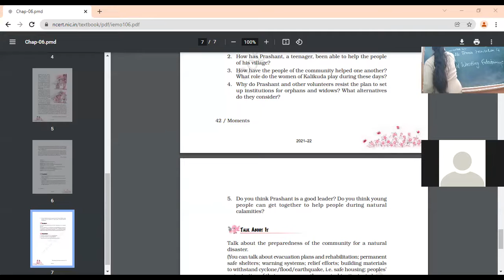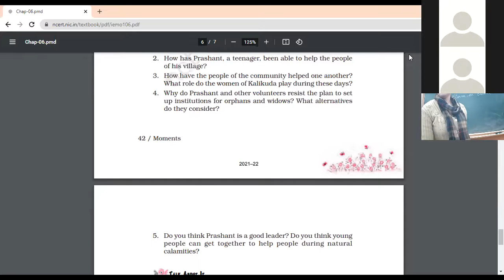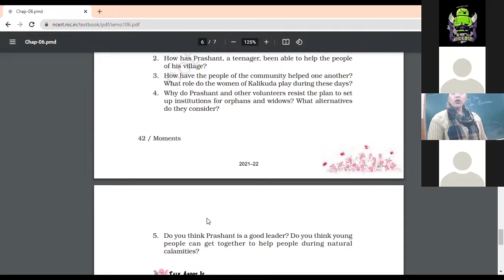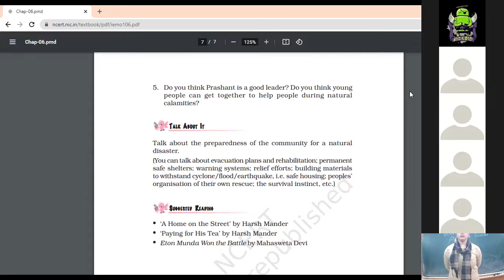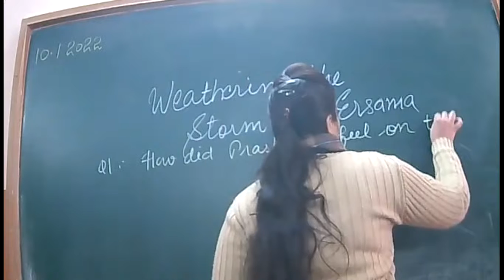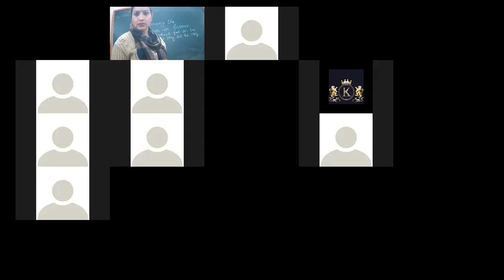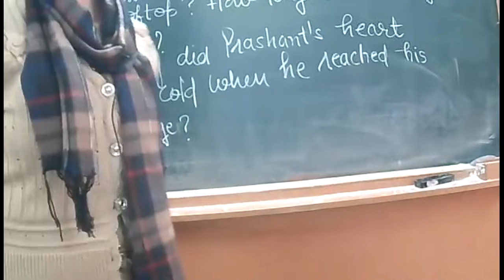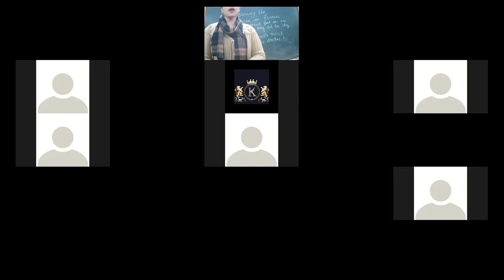10.1.2022 IX A ENG